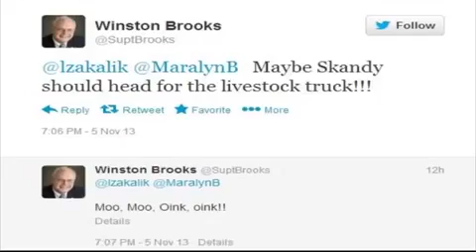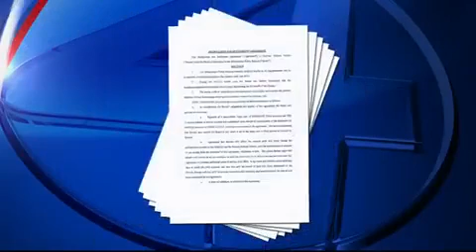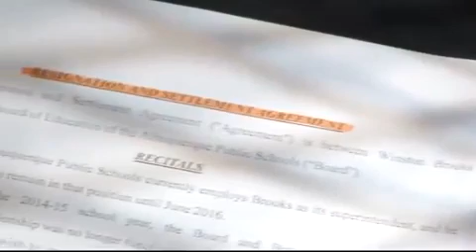KOB, ABQ Journal sue APS in effort to reveal secrets behind KOB Albuquerque, NM J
KOB filed a lawsuit Monday against Albuquerque Public Schools after the district spent months blocking the station's attempts to access records connected to former superintendent Winston Brooks, who abruptly resigned last year for reasons that are still being kept secret.

        KOB, ABQ Journal sue APS in effort to reveal secrets behind
        Jan. 27, 2015. 12:03 AM EST